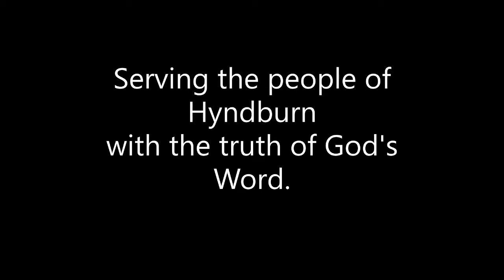Never Alone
A sermon on 2 Timothy 4:9-22